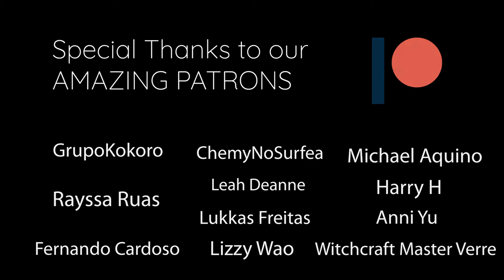BAKI 2020 OP - "Jōnetsu wa oboete iru" 「情熱は覚えている」 by GRANRODEO | Cover in Japanese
Jōnetsu wa oboete iru 「情熱は覚えている」by GRANRODEO in Japanese

-►LISTEN ON ALL DIGITAL PLATFORMS!!!
SOON

-►BUY Nordex's MERCH below! =)

-►All instruments/sounds were recorded from scratch by Thales and Tuuh from Nordex!

-►Audio mixed and mastered by Thales and Tuuh from Nordex!

Song ::  Jōnetsu wa oboete iru「情熱は覚えている」
Artist :: GRANRODEO
Anime :: BAKI 2020